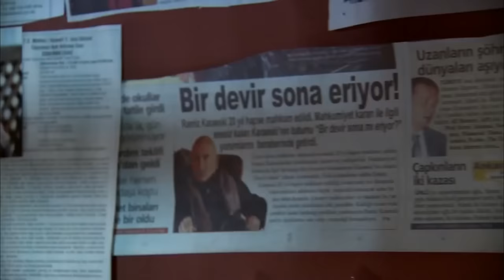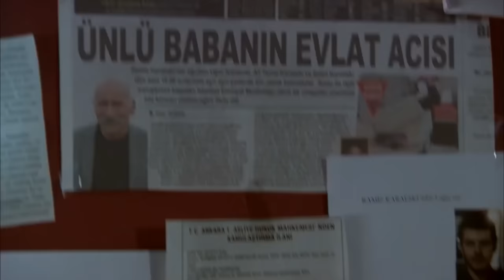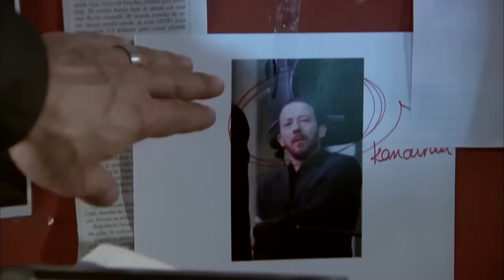Ali ve Azad'ın Tüm Hikayesi | Ezel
Ali ve Azad'ın hikayesi.

Niye?..

Yapım: Ay Yapım
Yapımcı: Kerem ÇATAY
Senaryo: Kerem DEREN & Pınar BULUT
Yönetmen: Uluç BAYRAKTAR

Oyuncu Kadrosu:
Ezel: Kenan İMİRZALİOĞLU
Eyşan: Cansu DERE
Cengiz: Yiğit ÖZŞENER
Ramiz: Tuncel KURTİZ
Mümtaz: Beyazıt GÜLERCAN
Meliha: İpek BİLGİN
Ali: Barış FALAY
Bahar: Sedef AVCI
Tefo: Sarp Akkaya
Şebnem: Bade İŞÇİL
Mert: Kemal UÇAR